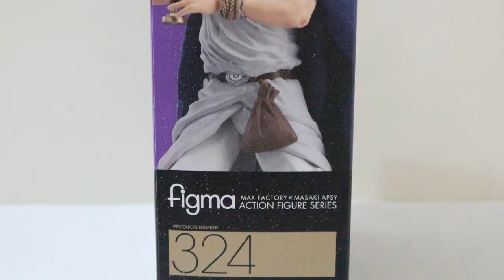REVIEW: Figma Yoshihiko (Brave Yoshihiko and the Demon King's Castle)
This is one action figure that I didn't know I wanted, and I bought it.

This came from a Japanese TV series called, "Brave Yoshihiko." It was advertised as a "low budget adventure story," but starred very popular Japanese actors. The show itself is a parody of the popular video game "Dragon Quest."

The show is lead by Yoshihiko, played by Takayuki Yamada. Yoshihiko is supposed to be a great adventurer, but is very naive and known to jump immediately to danger.

What's to immediately notice is that the box is labeled "Brave 'YOSHIHIKO' and the seven driven people," which is the title of the third season, but the accessories included are from the first season, "Brave Yoshihiko and the Demon King's Castle," since he used 3D glasses to see Buddha/Hotoke in the first season, and the koala monster came out in the first season, too. It can be noted that the figure was released during the third season's run.

The figure captured how Yoshihiko looked, and it also sported a cloth cape, which made it easier to put him in action poses, though his robes made it a bit hard to move his legs. I'm not sure if it is with all other figures, but mine had a loose arm of sorts, so I'd have to be careful with moving them. Face swap is fairly easy, and putting on the 3D glasses was easy enough as well.

If you are a fan of the series, I can recommend getting this, as it almost perfectly captures how Yoshihiko looks.